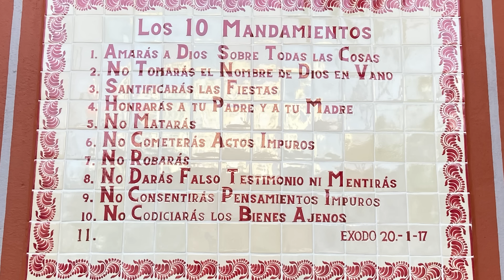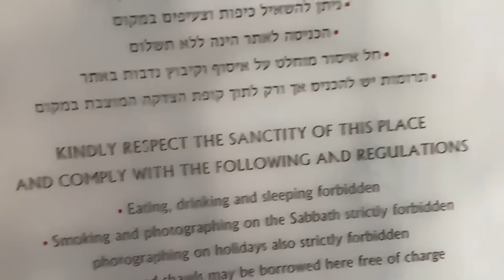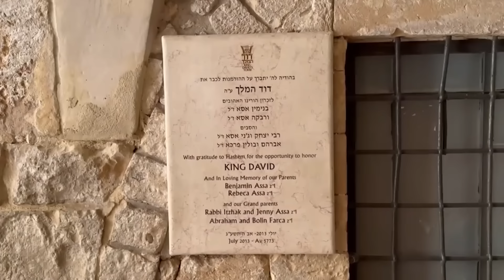Misa de hoy con el Padre José - 10 Marzo 2024